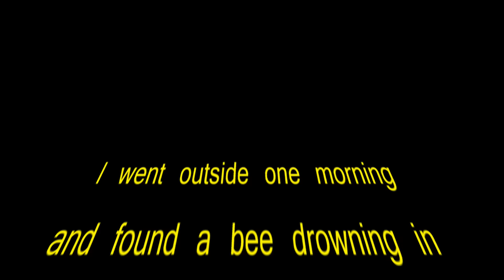A Must See...Heartwarming Tale Of A Drowning Bumblebee.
I found what I thought was a dead bee face down in some water in my yard. It wasn't dead and it moved as I took it from the water. This is the bee's story.

It would help me a lot if you could share my video's as it's obvious with the ones that have been shared that it does make a big difference! (Thank you to who has been helping me in this way! ) If you could share my work it will encourage us to continue to do good quality video production, and share my art in general. Also to do more in depth tutorials to pass on what I'm learning and re-discovering in art, plus more tips and tricks etc. We both put a lot of time and effort (not to mention expense) into wanting to help pass on my experience and to inspire/entertain you and come up with the odd invention too, just for you! So you taking just a minute to share what I'm sharing with you would be very encouraging and appreciated. Being dyslexic, social media sites are way beyond my abilities (and Mick simply doesn't have the time to help with this, too); so you'd be helping enormously if you could share.
Thanks,
Take care,
Joanne.